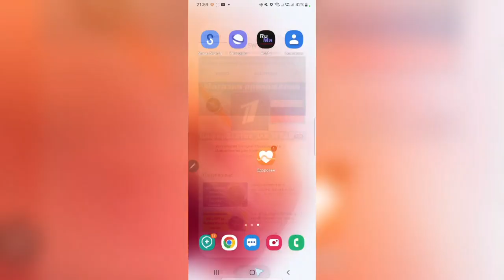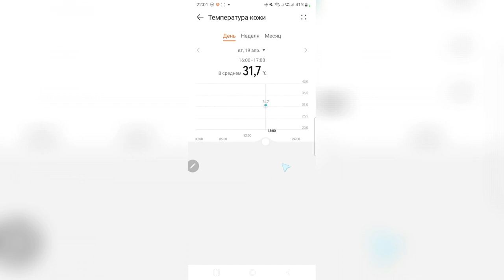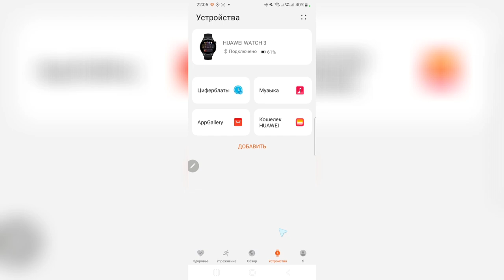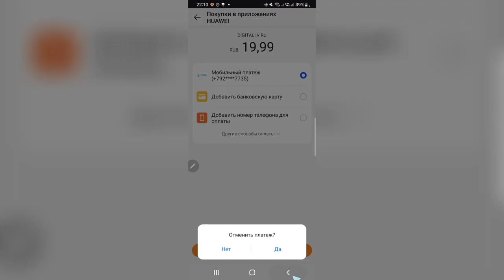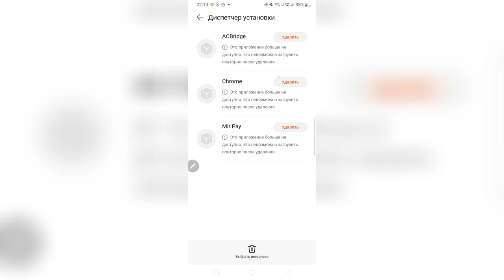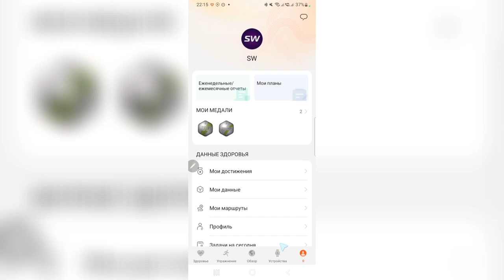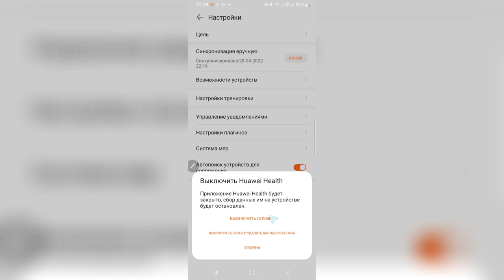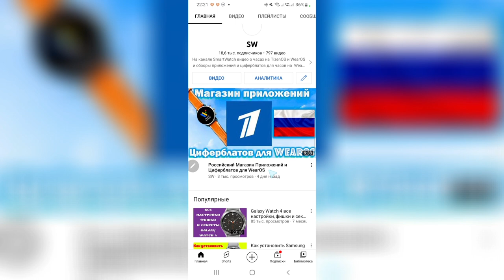Huawei ЗДОРОВЬЕ ПОДРОБНО